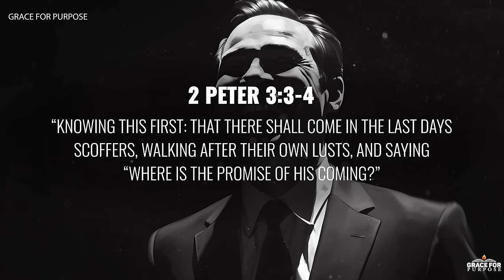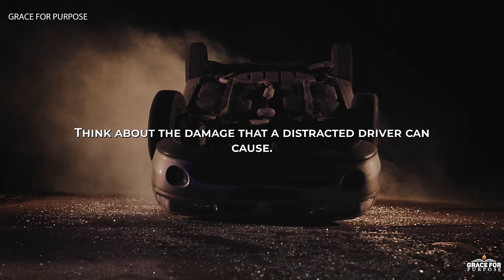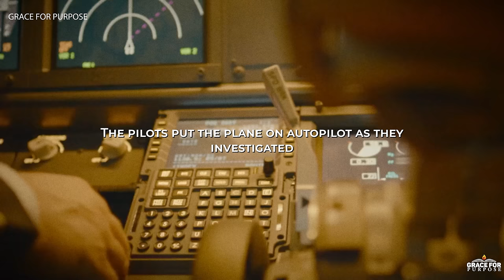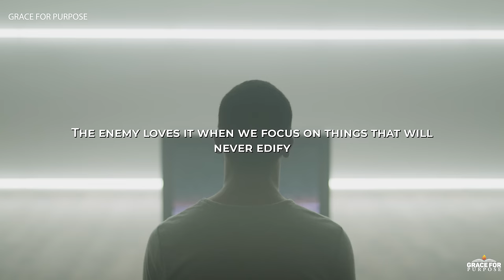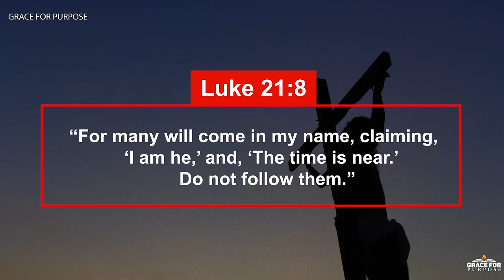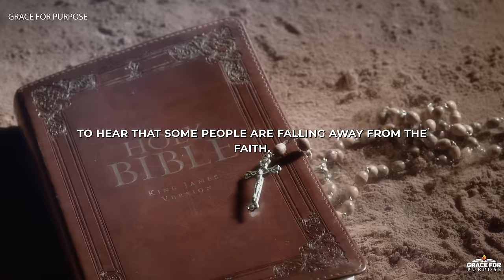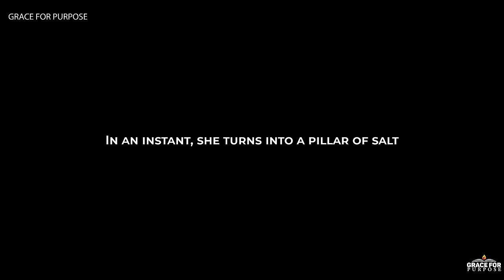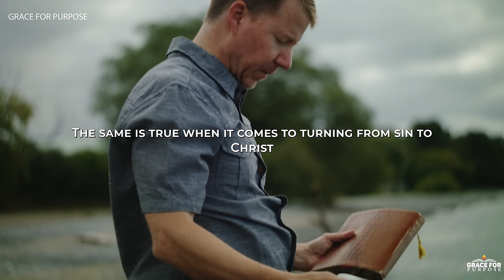3 Things You'll See AFTER THE ECLIPSE | Every Christian Should Know This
Everyone was excited about the eclipse but what's next?